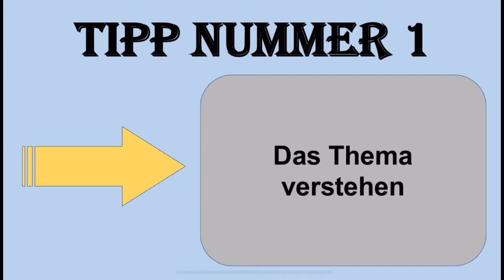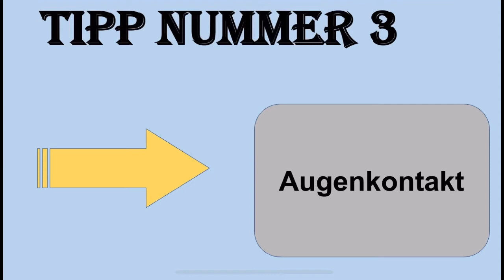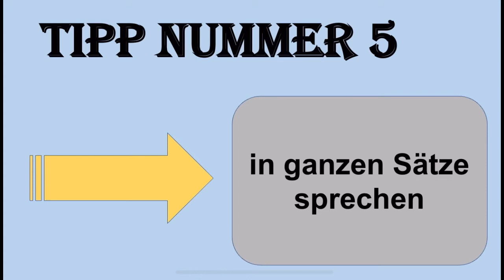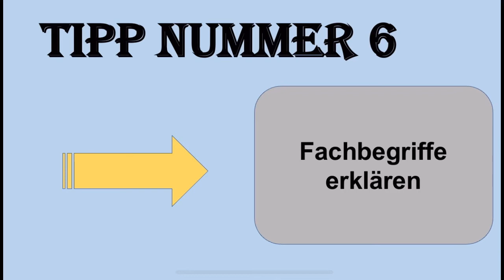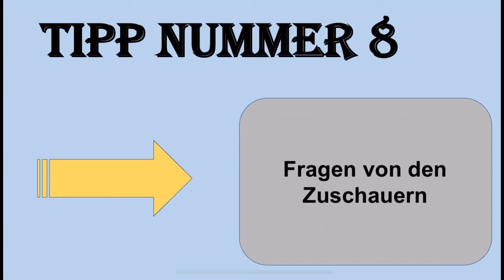8 perfekte Tipps für eine sehr gute Präsentation 👍🏻tips